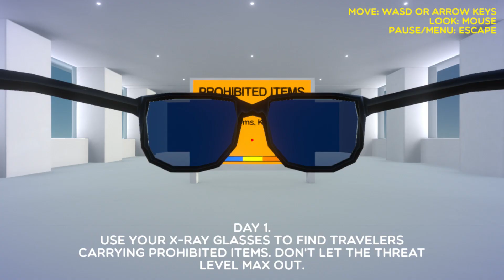Oameni cu vinete in fund?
Nu uitaţi să lăsaţi un like acestui video ~❤️ヾ(๑❛ ▿ ◠๑ )